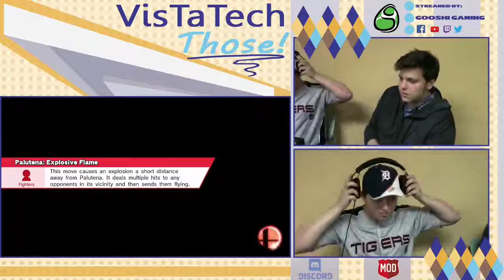VTT #25 LF: Aquatics (Fox) vs Joecool (Little Mac)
VTT #25 Losers Finals
4/30/18
Livonia, MI

Support GooshiGaming at:

Twitch.tv/GooshiGaming
Twitter.com/GooshiGaming
Facebook.com/GooshiGaming